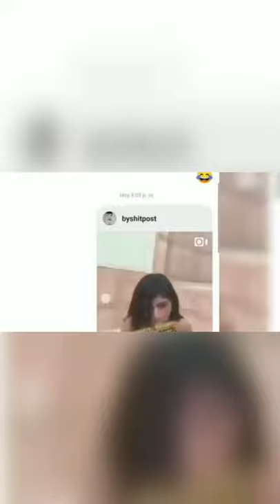Mia khalifa playing flute funny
Funny Mia khalifa video playing flute